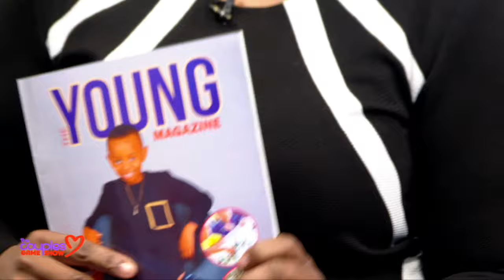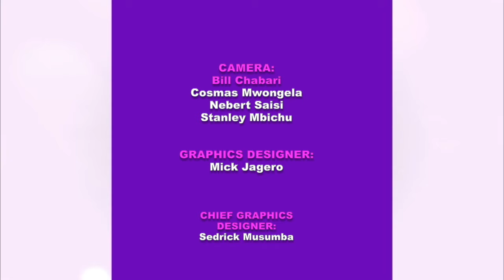He Does The Dishes Better Than Me: Ladies Confess The House Chores That Their Partners Are Good At